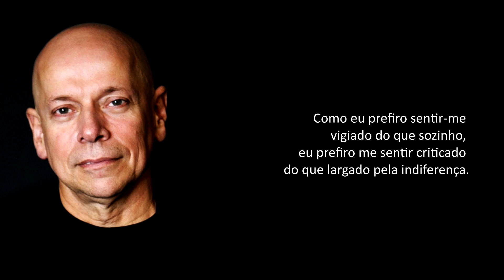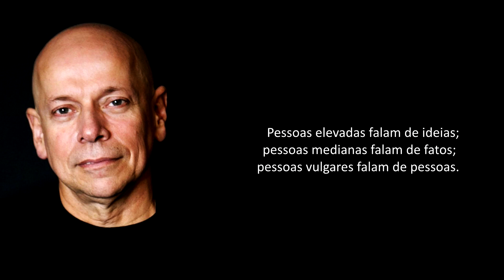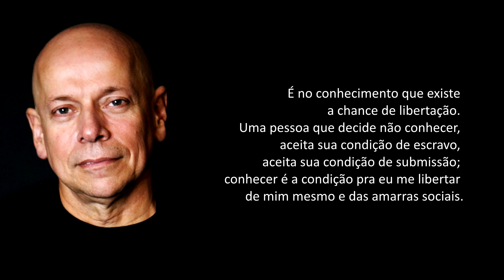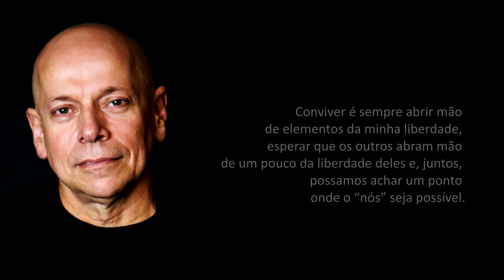O Pensamento de Leandro Karnal | Frases e Citaçōes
Parabéns a ele!
Fica aqui registrada nossa gratidão por sua dedicação ao desenvolvimento do pensamento nesse país tão deficitário desse tipo de estímulo.

Terceiro de quatro filhos, teve formação jesuítica e foi católico praticante durante a infância e parte da juventude antes de se tornar ateu. Aos 24 anos, mudou-se para São Paulo, onde fez doutorado na USP e iniciou sua carreira como professor.
Karnal foi professor da Universidade Estadual de Campinas (Unicamp) até abril de 2020, quando pediu exoneração do cargo. É especializado em história da América, escritor, palestrante e apresentador de TV. Foi também curador de diversas exposições, como A Escrita da Memória, em São Paulo, tendo colaborado ainda na elaboração curatorial de museus, como o Museu da Língua Portuguesa em São Paulo. Graduado em história pela Universidade do Vale do Rio dos Sinos (Unisinos) e doutor pela Universidade de São Paulo (USP), Karnal tem publicações sobre o ensino de história, história da América e história das religiões.
Em julho de 2020, passou a apresentar, junto com Mari Palma, Gabriela Prioli e Rita Wu, o recém-lançado talk show CNN Tonight no canal pago CNN Brasil.

Fonte: Wikipedia